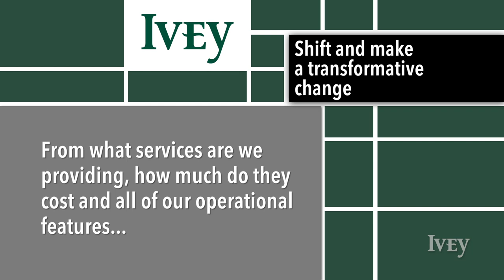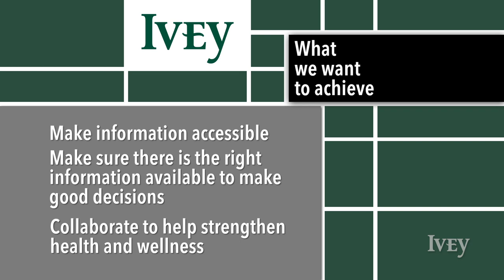Ivey International Centre for Health Innovation | Faculty Focus with Anne Snowdon - Dec. 2012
A white paper released today by the Ivey International Centre for Health Innovation shows that Canada's health care system is not aligned with the kind of personalized and collaborative care that Canadians value. The study, entitled Measuring What Matters: The Cost vs. Values of Health and released at the Centre's Global Health Conference 2012, identifies the misalignment between Canadians' values and how the system is currently managed.